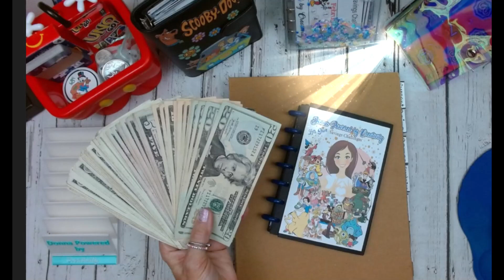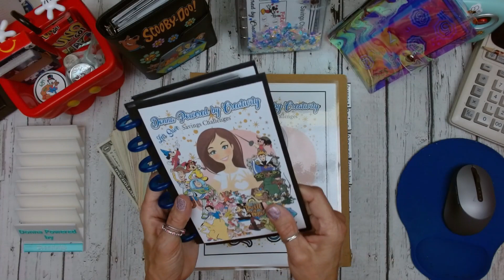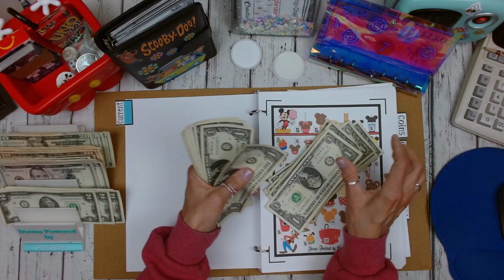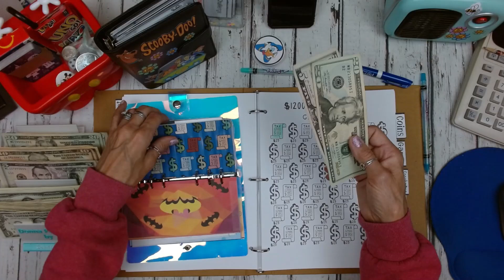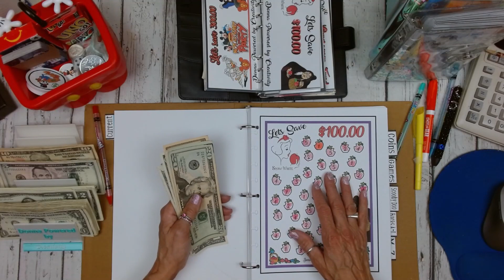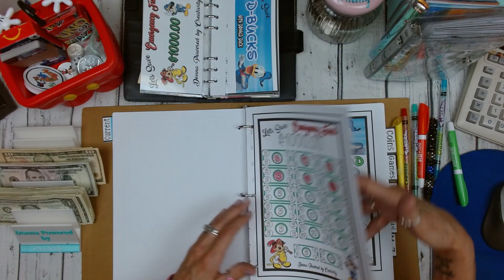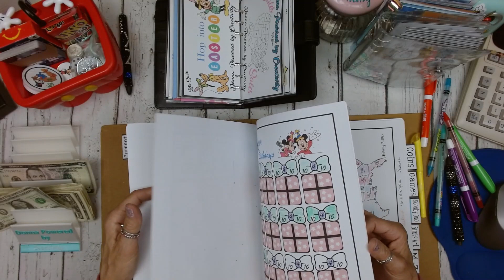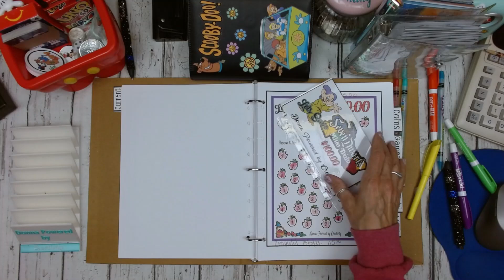Savings Challenge Time